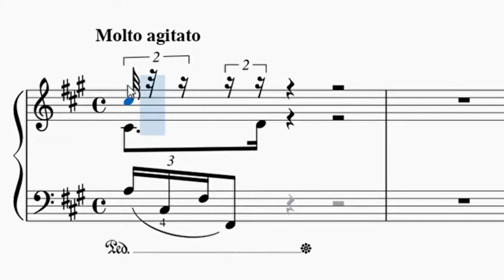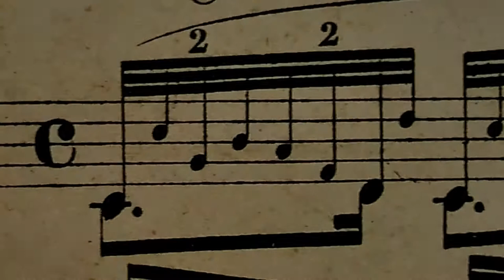[MuseScore 3] Chopin ~ "Prelude Op. 28 No. 8", bar 1 (WRITING: small notes)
WARNING! The two number 2's that appear above the bars of the upper voice, are not tuplets but rather fingerings! Thanks to the users who pointed it out in their comments.

This is a channel for notation music in the best software: MuseScore.